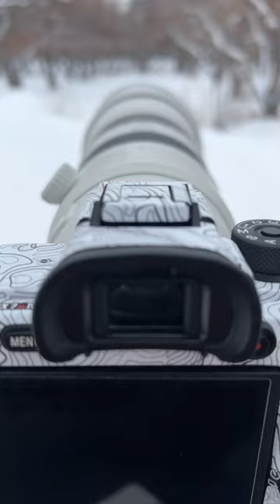It’s getting cold out there! 🥶